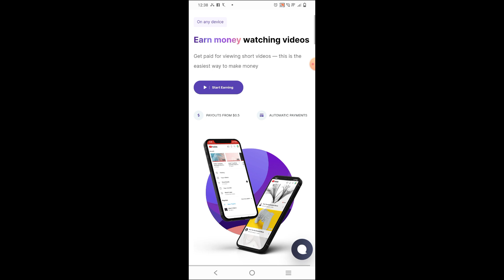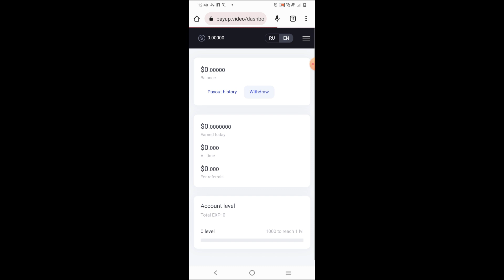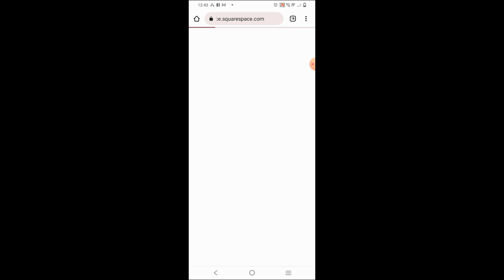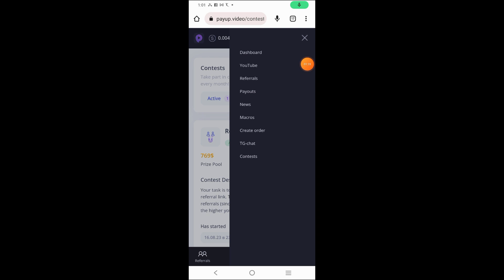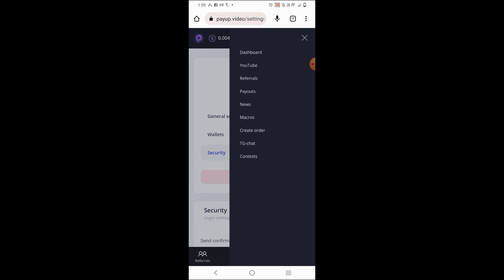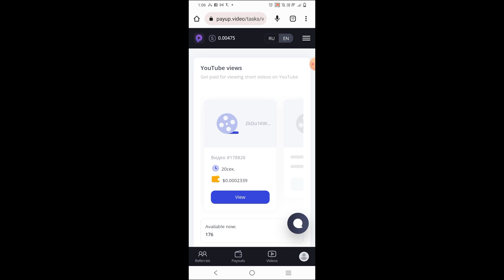😎 WATCH AND EARN 🔥 Work From Home Jobs 👍 Part Time Job | No Investment Job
Hi guys ! This video is all about the best online job in which you can watch video and earn money online without investment you can do it as your Work From Home Jobs .

Topics Discussed :

work from home typing jobs, work from home, work from home job
work from home jobs, Work from home jobs in tamil, work from home jobs 2023, work from home jobs tamil , workfromhome2023
Captcha typing job, captcha entry job , captcha typing job tamil 2023 captcha typing job in tamil
part time job, part time job Tamil  , part time job online
part time job at home in tamil,  part time work, part time jobs for students
online job Tamil without investment
online work
typing work
Typing jobs
viral videos
funny
education
WhatsApp job
online earning app Tamil
Number writing job
Number writing jobs
Chat job

data entry jobs in hindi
work from home jobs 2023
work from home jobs 2023 in Tamil